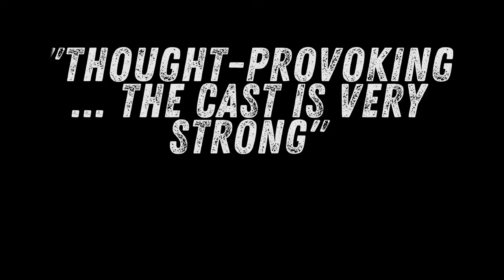Trailer for Lynn Nottage's "Sweat" @ Chance Theater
Next up in our 23rd Anniversary Season is the Orange County premiere of the Pulitzer Prize-winning drama, "Sweat." Filled with warm humor and tremendous heart, this acclaimed play tells the story of a group of friends who have spent their lives sharing drinks, secrets, and laughs while working together on the factory floor. But when layoffs and picket lines begin to chip away at their trust, the friends find themselves pitted against each other in a heart-wrenching fight to stay true to themselves and each other.
Please note: This show contains mature language and themes.

» WINNER of Pulitzer Prize, Obie Award, and Evening Standard Award
"Thought-provoking... the cast is very strong" -- Broadway World
"WOW! A gripping, insightful, conversation-provoking gut-puncher" -- StageSceneLA
“throbs with heartfelt life, with characters as complicated as any you'll encounter from any theater, and with a nifty ticking time bomb of a plot" -- The Show Report
“Perhaps the most compelling and controversial stagings audiences in Southern California are likely to witness in this or any other season of theater" -- ShowMag.com

"Sweat"
by Lynn Nottage
Directed by Elina de Santos

Starring... Darrin Hickok, Jozben Barrett, Elijah Rashad Reed, Dalia Vosylius, Estelle, Scott Sheldon, Marlene Galán, Rey Pulice, Cary J. Thompson, and Marc Antonio Pritchett

Executive Producers
Rachelle Menaker & Eddie Schuller

Season Producers
Bette & Wylie Aitken
Associate Season Producer The Family of Mary Kay Fyda-Mar

Video trailer edited by James Tran

Chance Theater's mission is to contribute to a more connected, compassionate, and creative community. We are dedicated to the creation of exciting theatrical experiences, taking artistic risks, and collaborating with gifted artists on passionate and provocative plays and musicals.

We accomplish our mission by:
» producing powerful, socially-conscious, provocative, intimate theater experiences
» generating participation and dialogue between our diverse communities
» nurturing and supporting local artists
» inspiring and empowering creative young minds

Proud to be one of the leading ensemble-driven theatre companies in Southern California, CHANCE THEATER has received the National Theatre Company grant from American Theatre Wing for “nurturing a community of artists in ways that strengthen and demonstrate the quality, diversity, and dynamism of American theatre.” The Chance recently won the Ovation Award for Best Production of a Musical (Intimate Theatre) for the intimate revival of "Fun Home." Chance Theater has won seven additional Ovation Awards, including three for Best Production of a Musical (Intimate Theatre) for its regional premiere of "Lizzie, The Musical," the West Coast premiere of "Triassic Parq – The Musical," and the Southern California premiere of "Jerry Springer – The Opera," as well as four LADCC Awards, including the Polly Warfield Award for Outstanding Season. The Anaheim City Council named Chance Theater “the Official Resident Theater Company of Anaheim” in 2014, and Arts Orange County has twice named the Chance as “Outstanding Arts Organization.” Known for using bold and personal storytelling to promote dialogue and connection within the Southern California theatrical landscape, the Chance is committed to contributing to a more compassionate, connected, and creative community. As a constituent member of Theatre Communications Group and OC Theatre Guild, Chance Theater continues to bring national attention to the Southern California and Orange County theater scenes.